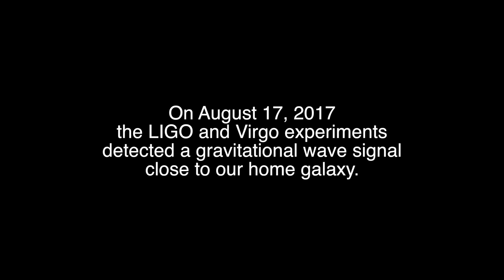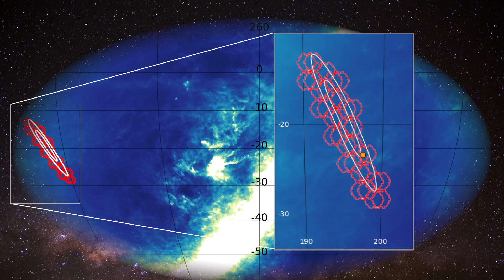Chasing down gravitational wave sources with the Dark Energy Camera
On August 17, 2017, scientists using the Dark Energy Camera tracked down the first visible counterpart to a gravitational wave signal ever spotted by astronomers. Using data provided by the LIGO and Virgo collaborations, scientists embarked on a quest for the unknown, and discovered a new wonder of the universe. Includes interviews with Fermilab’s Jim Annis and Brandeis University’s Marcelle Soares-Santos.